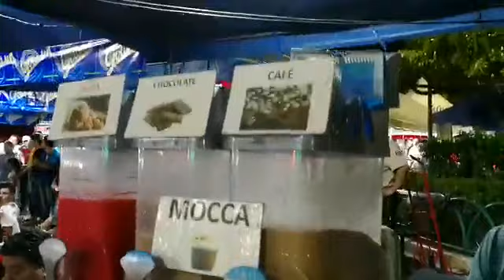Abuelita Bailando El Atol De Elote con René Alonso en Antiguo Cuscatlán San Salvador